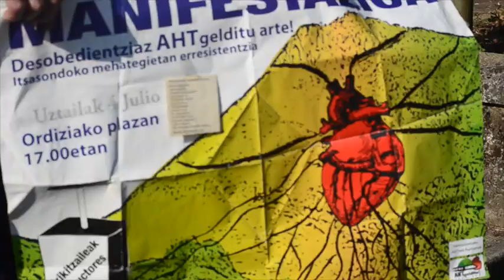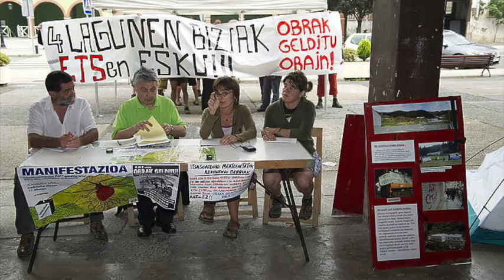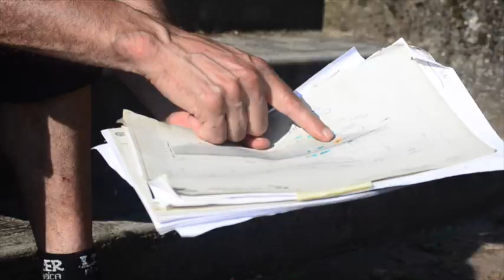AHTren aurkako lau ekintzaile epaituko dituzte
| 2010ean lau lagun AHTren Itsasondo eta Ordizia arteko obrak geldiarazten ahalegindu ziren. Euren gorputzak arriskuan jarriz, bi herri horien arteko meategietan kateatu ziren. Ekintza horrengatik epaituko dituzte uztailaren 25ean, Donostian. Bi auzipeturen, Mikel Alvarezen eta Andoni Biainen hitzak jaso ditu BERRIAk.